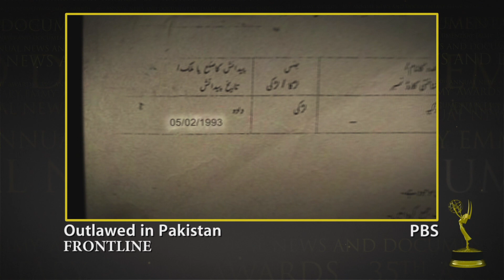Outstanding Research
“Outlawed in Pakistan” tells the story of a Pakistani teenager, Kainat Soomro.  In 2007, the young woman told the police that she had been raped by four men from her village.  The accused men said she was lying.  As the film reveals, in a place like Pakistan, rape can be an exceptionally difficult crime to prove.  Most of the time, little or no evidence is collected by the police, because a woman who says she has been raped is rarely believed. “Outlawed in Pakistan” was 5 years in the making, and involved the filmmakers obtaining and examining thousands of pages of documents and court records, in addition to using their investigative skills to track down witnesses in remote areas of Pakistan that even the courts were not able to find.